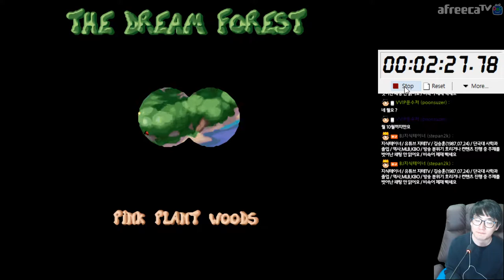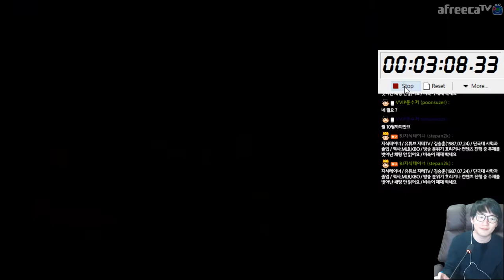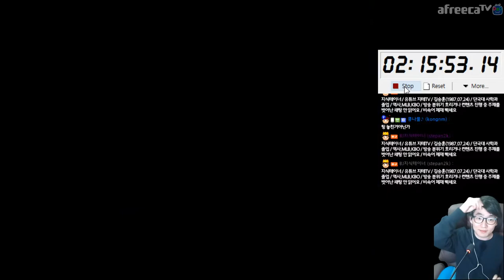레이맨 PC Ver. 🔍 모든 아이템 🔎 찾기 2:27:14 보통 사람들 가지도 않는 숨겨진 장소까지 다 찾음 All Items Max% | Rayman 1 Speedrun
혹시나 빼 먹은 구역이 있을지는 모르겠지만... 정확하게 계산하고 움직여야 하는 모드. 보통 사람들이면 가지도 않는 숨겨진 장소까지 구석구석 찾아냈네요.